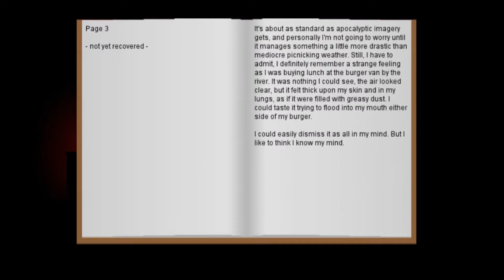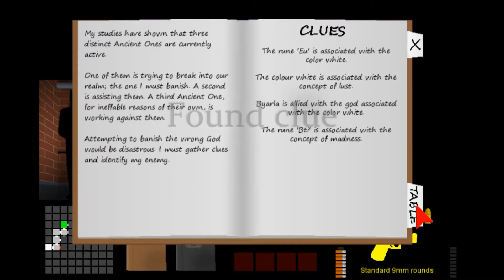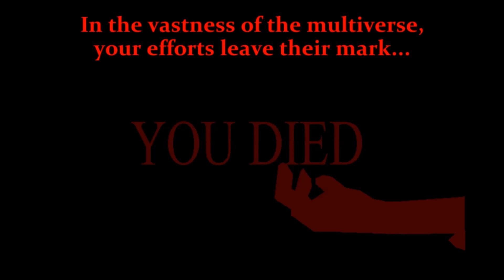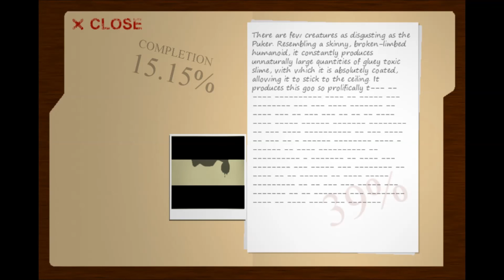Let's Play The Consuming Shadow: Part 4 Death (again)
The Scholar tries once more to rid the world of the Shadow but as always, things don't look good.